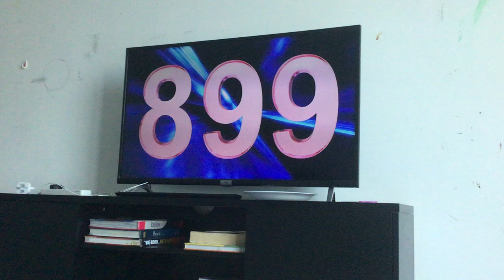I have approved a new user.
This adds one to approved users.